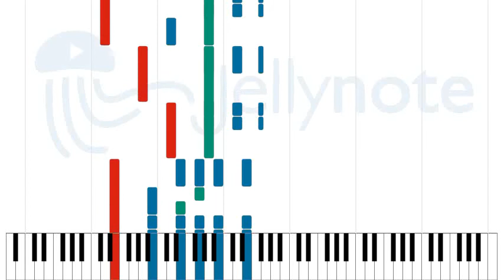Dirty Old Town - The Pogues [Sheet Music]